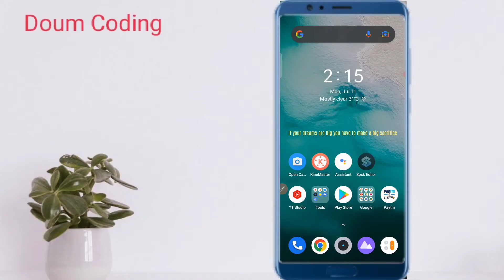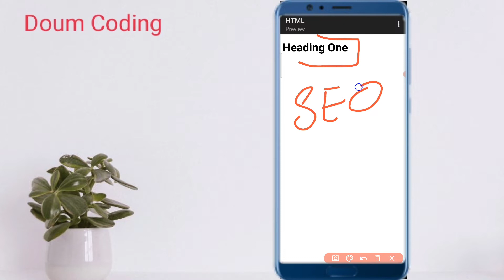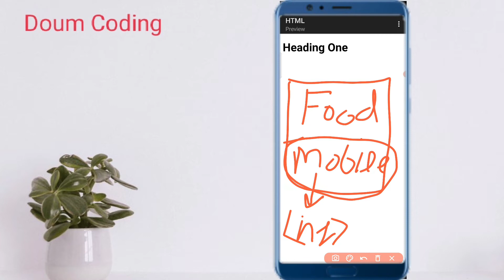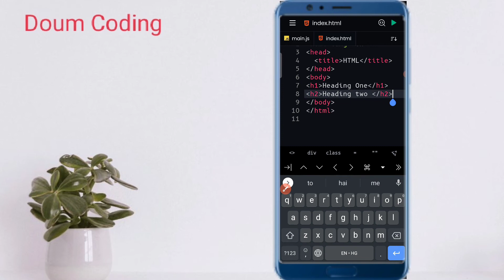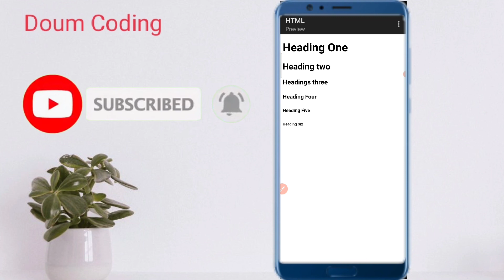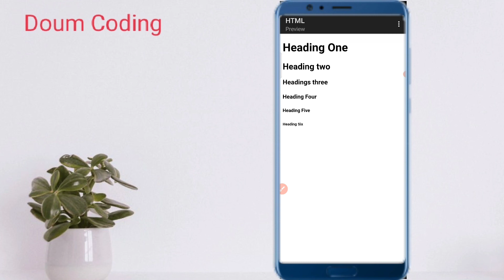Heading tag In HTML 5 Tutorial In Hindi | What is Heading tag In Html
Topic Cover
Heading tag kaise Use kare
Heading tag In Html 5
How to Use Heading In Html
How Many types of Heading in HTML
Heading Kaise dalte hai webpage me
How to Apply Heading tags in Html Webpage
Webpage Me heading kaise Use kare
heading 1 to Heading 6 in html
h1 h2 h3 h4 h5 h6 all tags in html
                        ⚠️ Notice
Thanks
About this Video 😁
Hello friends, in today's video I have told what is the heading tag in HTML and how to put heading in the website with HTML..
About this Channel ✔️
My gears
Tripod
Mic Boya by M1 using
Doum Coding
DOUM CODING